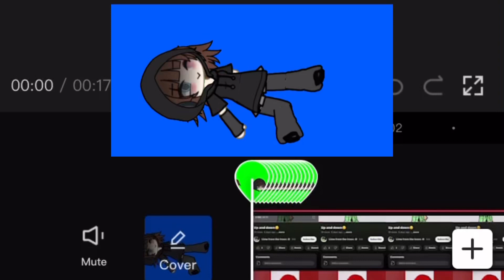some proof for you goofy goobers!! 😋